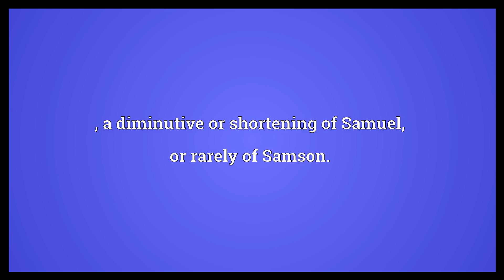Sam Meaning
Video shows what Sam means. , a diminutive or shortening of Samuel, or rarely of Samson..  Sam Meaning. How to pronounce, definition audio dictionary. How to say Sam. Powered by MaryTTS, Wiktionary